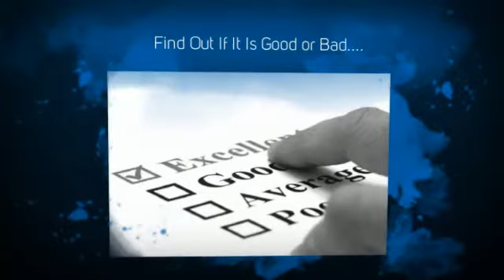Male Enhancement Pills Review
Performance Aid is a leading review site with the most up to date reviews on all natural male enhancement pills